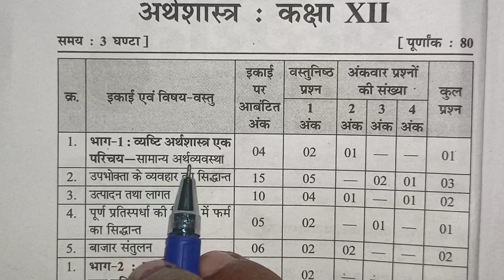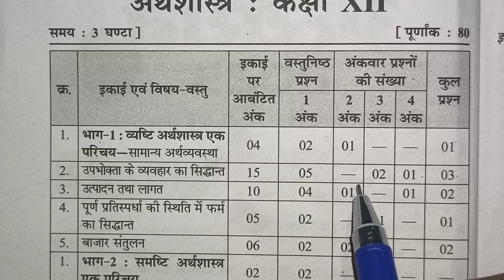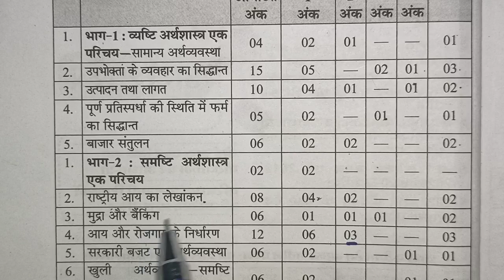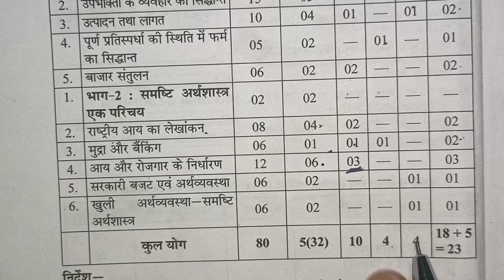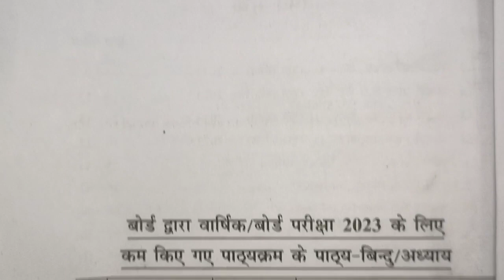class 12 arthashastra blueprint 2023 mp board | economics blue print class 12th 2023 mp board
आज के इस वीडियो में मैंने आपको कक्षा 12 अर्थशास्त्र class 12 arthashastra blueprint 2023 mp board या blueprint class 12 economics mp board 2023 को अच्छे से समझाने का प्रयास किया है आशा करता हूं कि arthsatra blue print class 12th 2023 mpboard अच्छे से समझ आ गया होगा

धन्यवाद

your questions -

 blueprint class 12 arthashastra 2023

 blueprint 2023 class 12

blueprint 2023 class 12 mp board